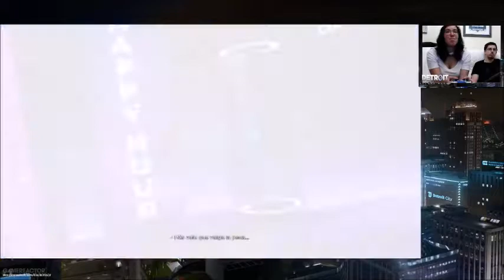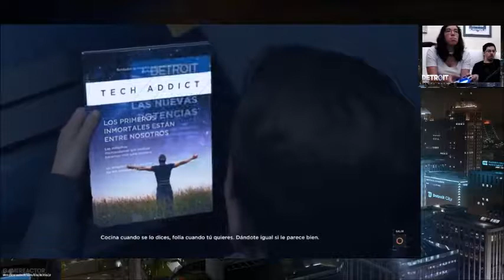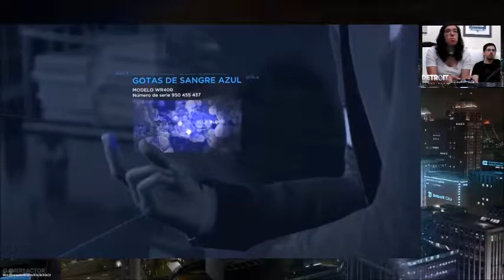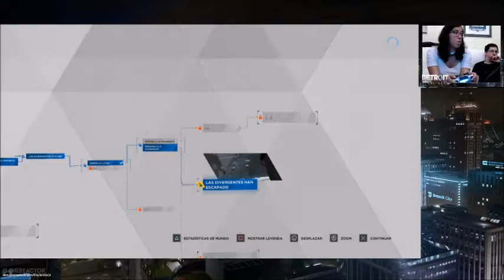Detroit become human capitulo 19 gastando mucho pasta. Connor (modo experto)